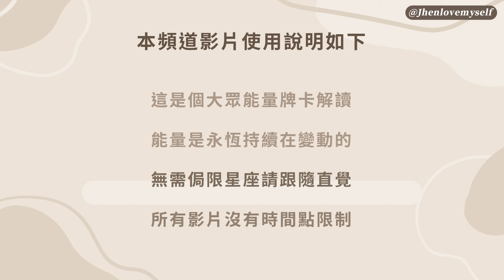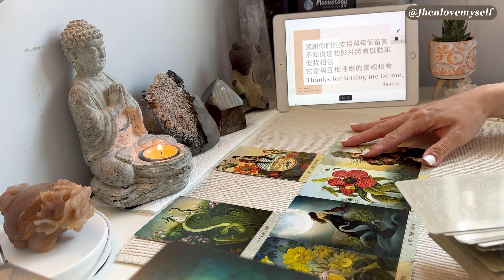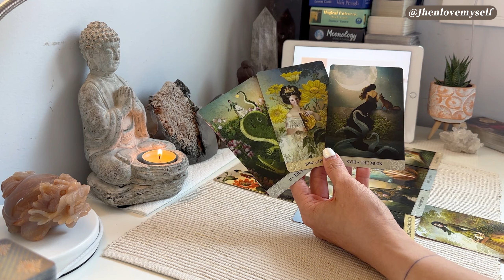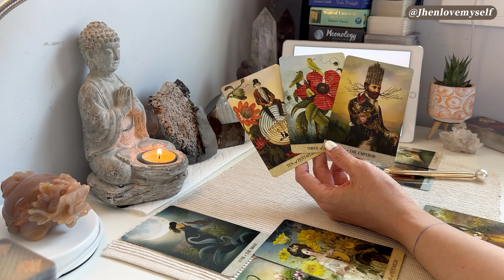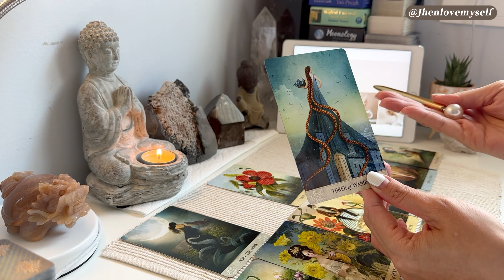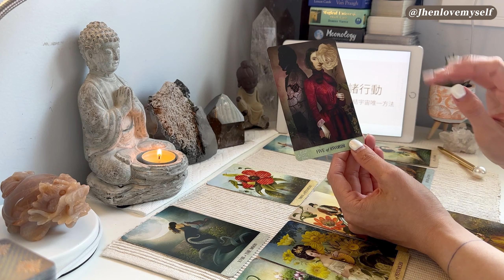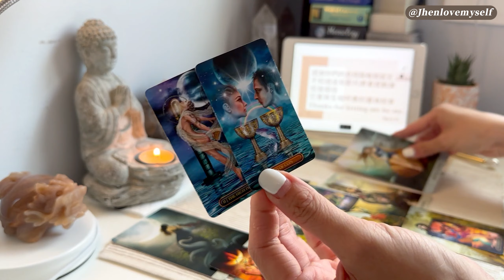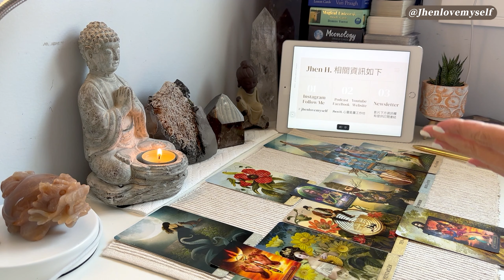獅子座｜要記得堅定意志並且保持初心，續航力會創造浩瀚無垠的結局✨Jhen H.直覺能量運勢牌卡解讀/塔羅占卜/宇宙/天使/吸引力法則/自我成長